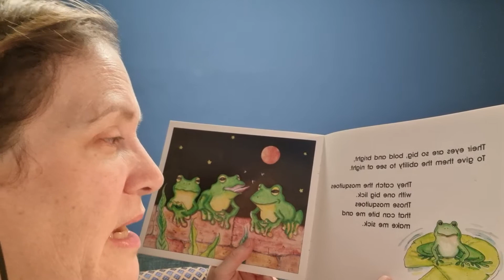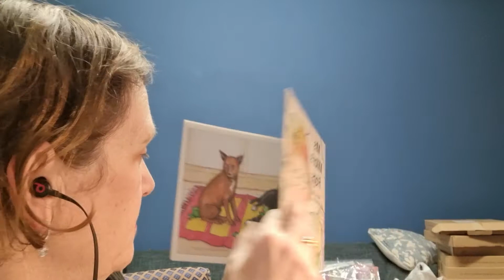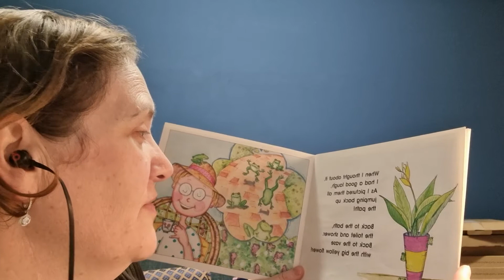Mrs Miller's frogs. By Annette Millar